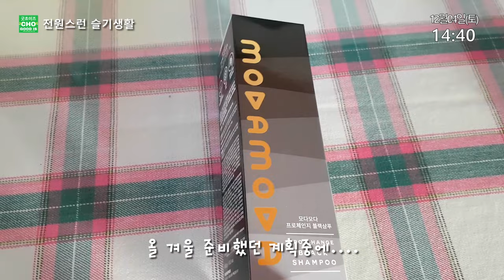갈변염색 모다모다 샴푸 2개월 찐 사용기 (전/후 비교, 이런결과 예상하지 못했네요) (eng sub)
모다모다 갈변염색 블랙샴푸를 2개월간 사용한 후 알려드립니다.
진짜후기 이런결과가 나올 줄은 몰랐습니다.
어떻게 해야 할까요?  사용 전/후 상태 비교